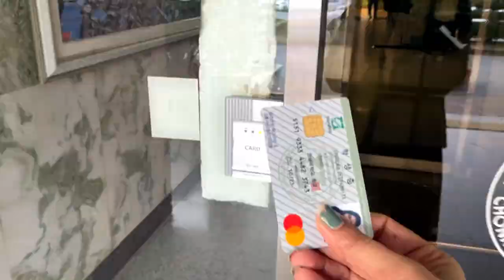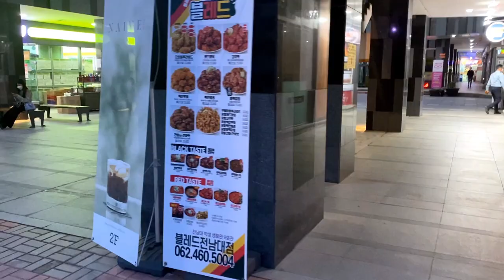My Korean University tour | Cherry Blossom in Korea | Chonnam National University | Deepanwita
Hey you lovlies, this video this is  detailed tour of my university in Korea. I hope you would enjoy this video.

I am a PhD student here, living alone in Korea. I make videos on lifestyle, about Korea, travel vlogs and daily vlogs.